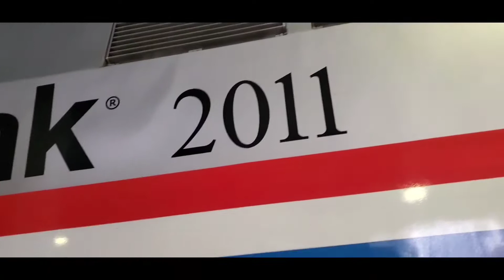Mid Florida RF here you go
Those the numbers you want?